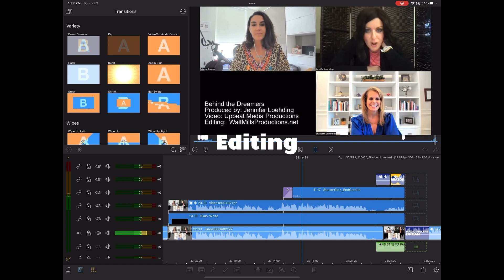The Power of Coaching, Therapy, and Travel in Business Success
Have you ever wondered what it takes to become a successful entrepreneur? Join us as we welcome Roderick Leonard, a vibrant speaker, business coach, and author, as he unveils his transformative journey from the corporate world to entrepreneurship. Roderick, the genius behind multiple multi-million dollar companies, shares his experience of ditching a life-changing back surgery for alternative health management. With him, we look into how coaching and therapy play a pivotal role in self-improvement and business success.

Our conversation takes an exciting turn when we mention a previous guest, Mo Salami, a former Tony Robbins employee, who beautifully illustrates the power of books in reshaping destinies. Inspired by a book by Jack Canfield, Mo rerouted his life path and emerged victorious. We navigate through the realities of being among the 2% of the population who master success in finance, health, and relationships, while grappling with the inherent challenges of maintaining this success.

Travel often broadens the mind, and Rodric validates this with his fascinating travel tales. As he recounts his experiences, we delve into the world of travel and its transformative influence on personal growth and perception. Roderick paints a compelling picture of his global explorations, emphasizing the significance of learning from others. This episode serves as a reminder of humanity's shared essence, the power of empathy, and the beauty of diversity. So, buckle up and get ready for an enlightening journey through entrepreneurship, personal growth, and the enchanting world of travel.

These are our friends. These are your friends. AND they are living the extraordinary.